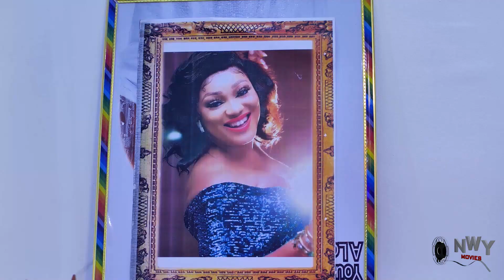MY LOVE MY FATE MY HAPPINESS 3&4 (Full Season) Fredrick Leonard Trending 2021 Nollywood Movie